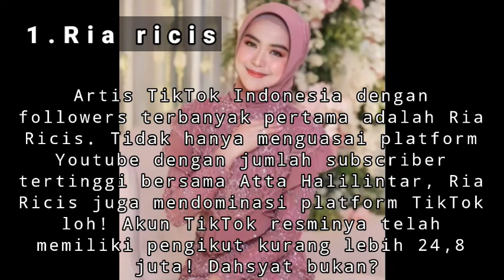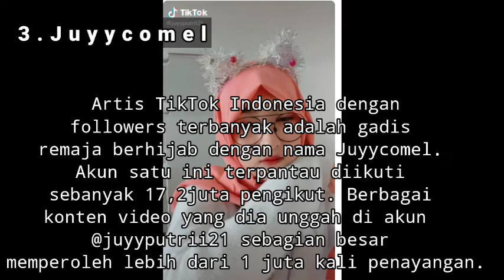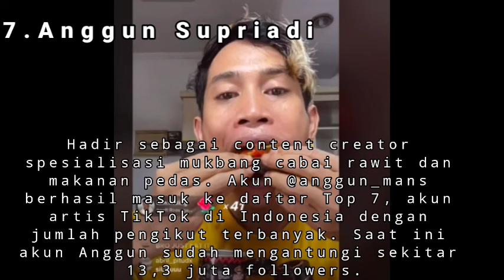7 Artis Tiktok Terpopuler di Indonesia